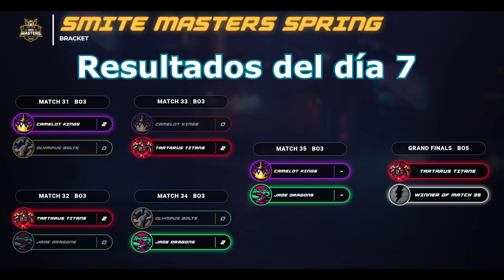🟣 COMENTANDO LA SMITE MASTERS | Día 7